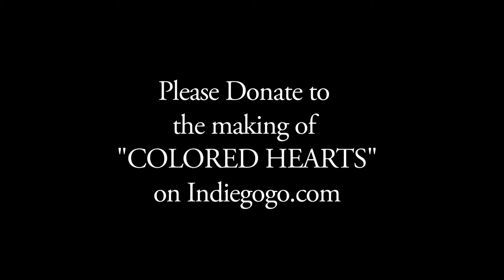"COLORED HEARTS" SHORT FILM INDIEGOGO PROMO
Interviews with Aria Song, Kane Lieu & the writer Robin Johnson. Directed by Stacey Marbrey.